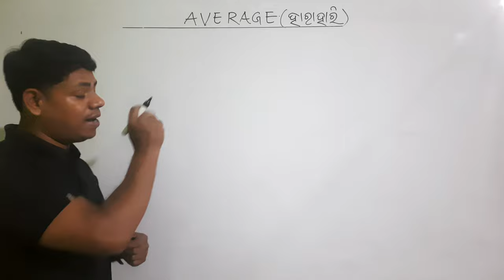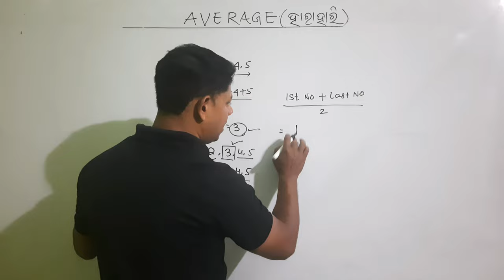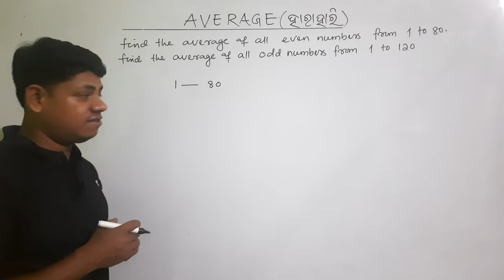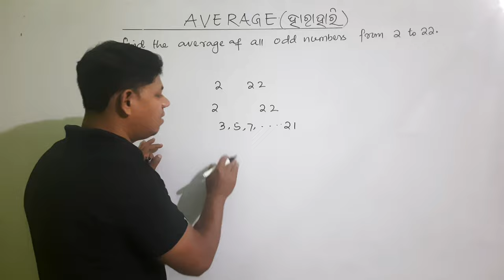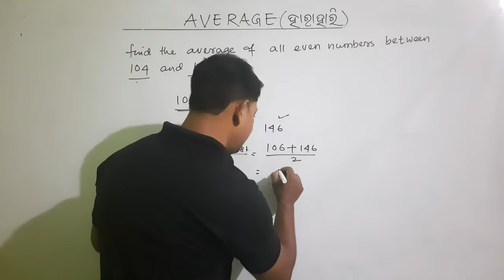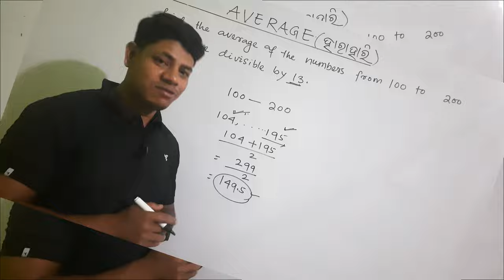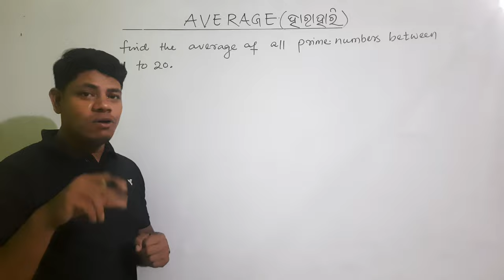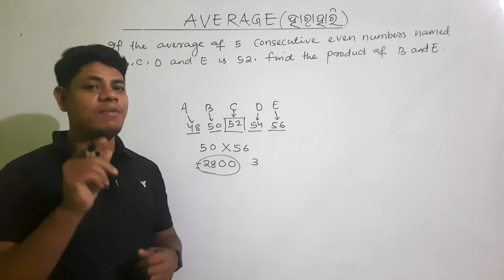Average Concept,Short trick /Average questions /Average of Numbers/Combined Exams/PEO, JT, OTET